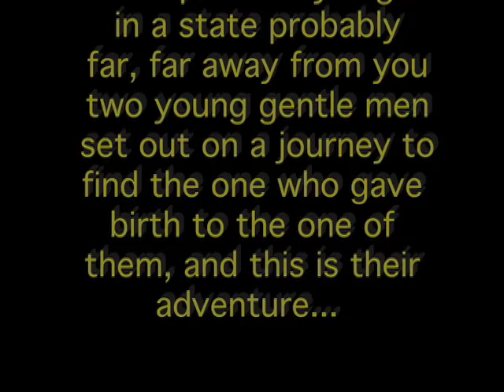TurdSki on the Road: Bear Grylls and the Road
Two young strapping lads set out on a journey only to find that it's filled with bad lip syncing and stupid conversations...